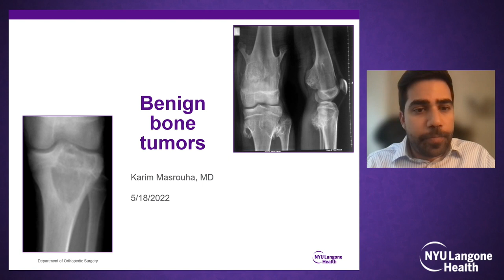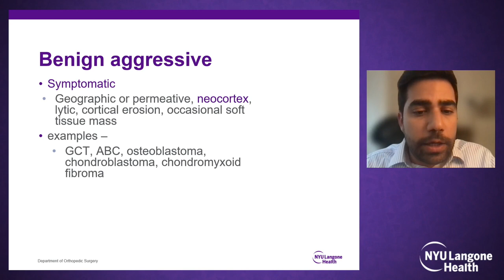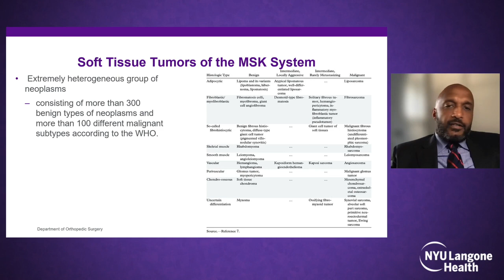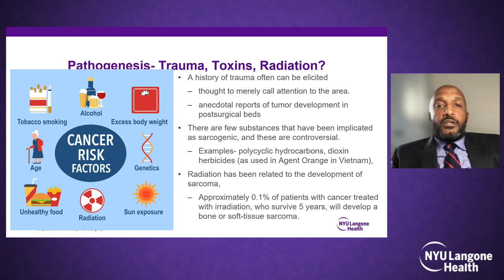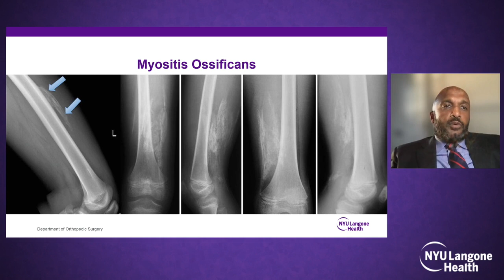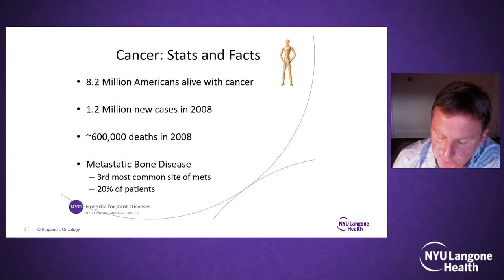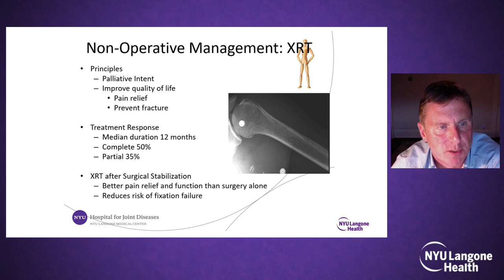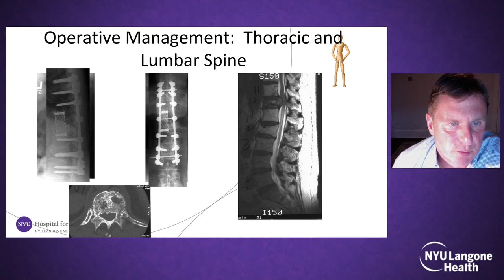Musculoskeletal Tumors for the General Orthopedist - NYU Langone Orthopedic Webinar Series